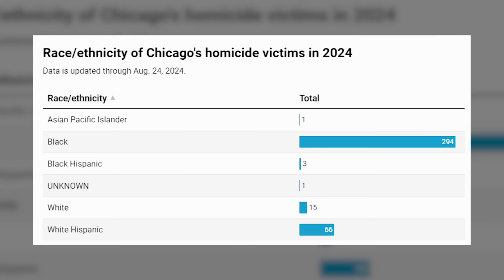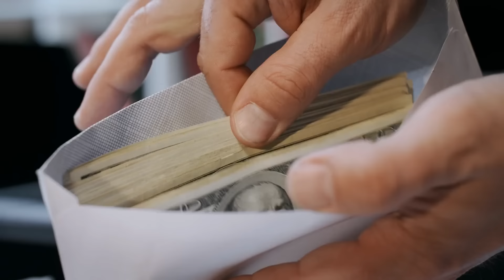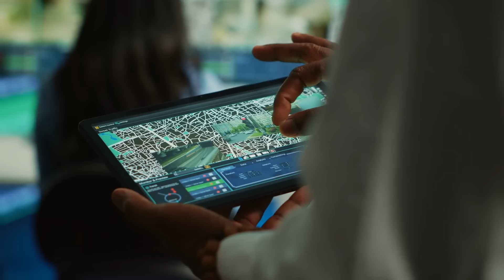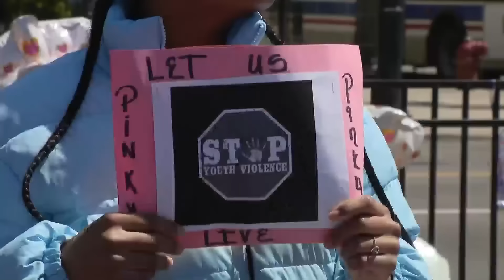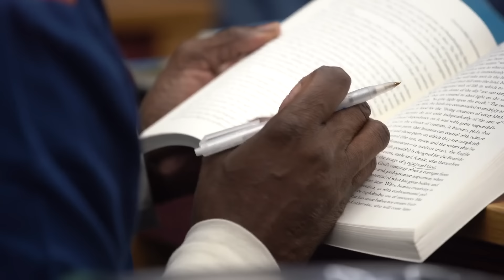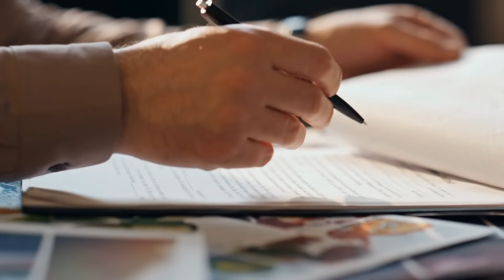The 7Yo Chicago Girl Who Was Brutally Shot Dead At McDonald's: Jaslyn Adams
On April 18, 2021, the life of 7-year-old Jaslyn Adams was tragically cut short in a senseless act of violence while she sat in a car with her father at a McDonald's drive-thru in Chicago. This heartbreaking event, believed to be gang-related, sent shockwaves through the community and beyond.

This video delves into the details of the case, the investigation that followed, and the urgent need for action to protect innocent lives from such brutal violence.